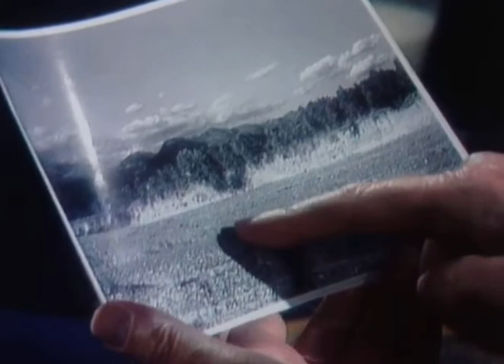Leonard Cheshire in conversation with David Lean - 1978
This is an extract from CHANCE ENCOUNTER (David Lean, 1978) - the David Lean film that you probably haven't seen!

The director of LAWRENCE OF ARABIA and DOCTOR ZHIVAGO played a key role in Raphael's history, assisting Leonard Cheshire (Raphael's co-founder) to get an appointment with Nehru that resulted in us being able to build on the plot of land in Dehradun where we still are today.

NB The language used in this film is of the period in which it was made. We do not necessarily use the same language or carry out our work in the same way today.

This is one of a number of films about Raphael that are preserved by the BFI National Archive.

With thanks to the BFI National Archive and Leonard Cheshire Archive.

CHANCE ENCOUNTER (1978)
Director: David Lean
Production Company: Ryder Cheshire Films